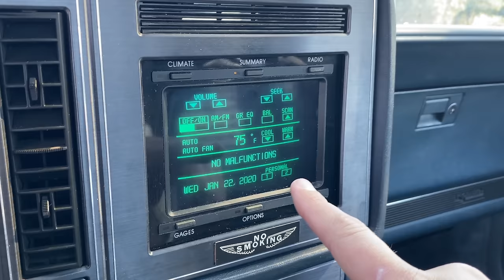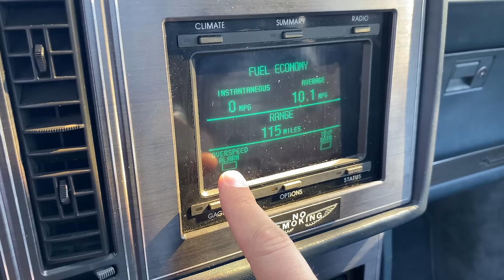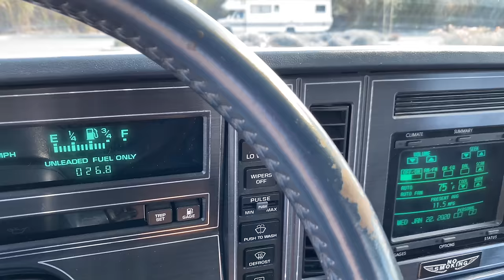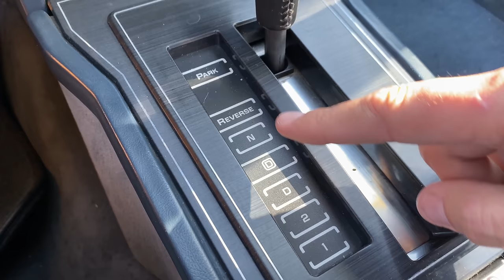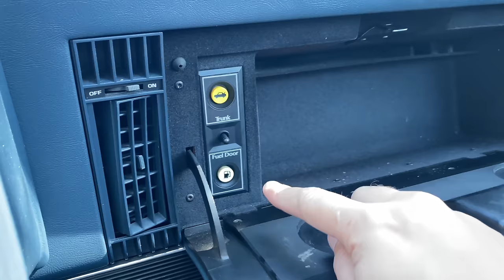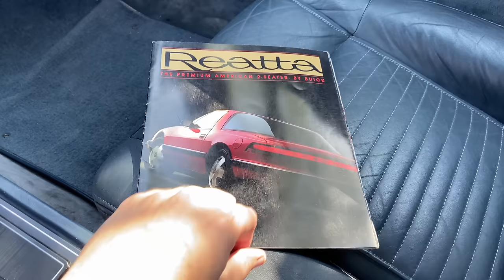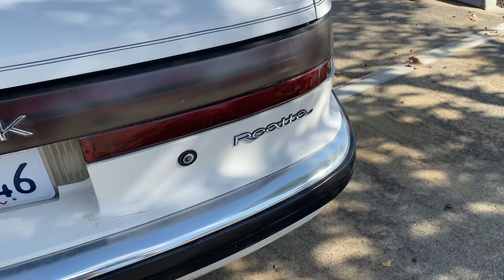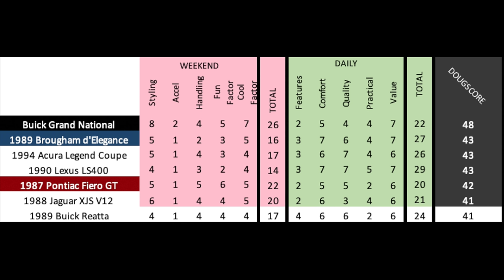The Buick Reatta Was a 1980s High-Tech Marvel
The Buick Reatta was a marvel of technology, and a tremendously interesting and unusual car. Today I'm reviewing the Buick Reatta, and I'm going to show you all the quirks and features of this interesting coupe. I'm also going to drive the Reatta and show you what it's like on the road.

WEBSITE & MERCH!